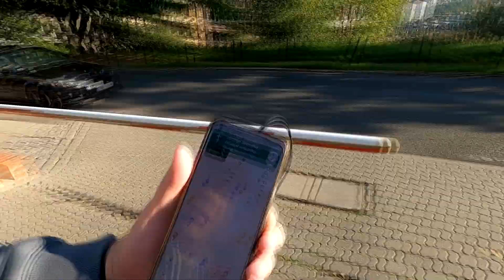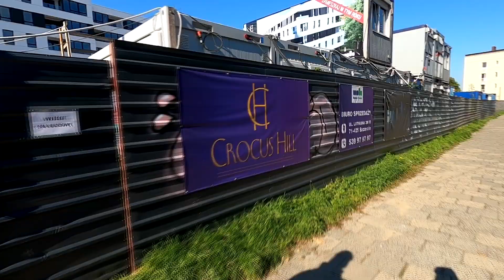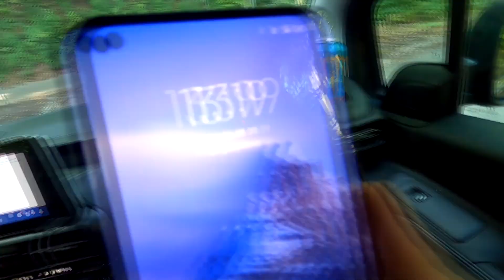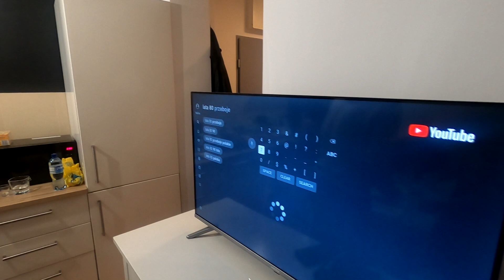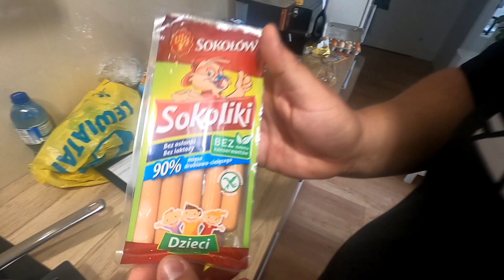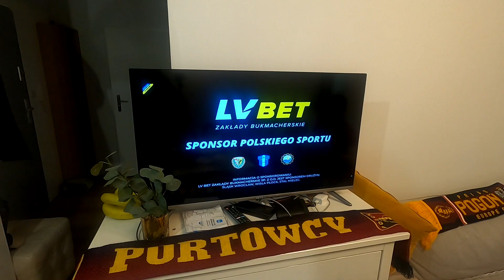Boki ze Szczecina | Futbol Trip+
Jak wiecie, wspólnie z LV BET realizujemy format Futbol Trip, w którym odwiedzamy różne miasta, ale najważniejszym elementem jest widowisko sportowe. Czas najwyższy zacząć publikować boki takich wyjazdów!

Chcesz zgarnąć bonusy od LVBET, szczegóły w przypiętym komentarzu pod filmikiem.